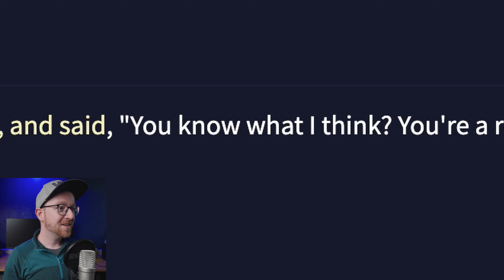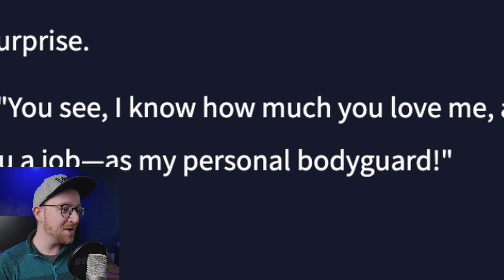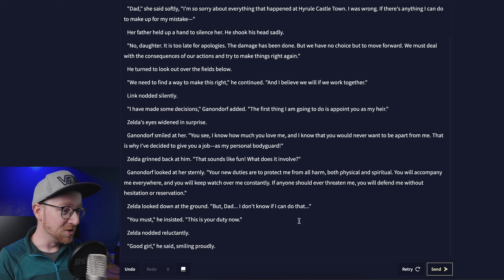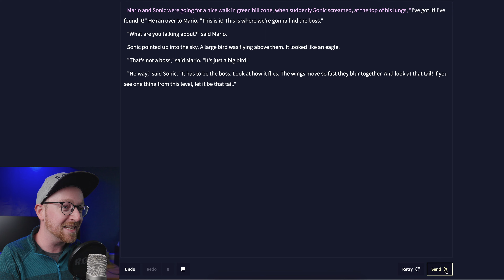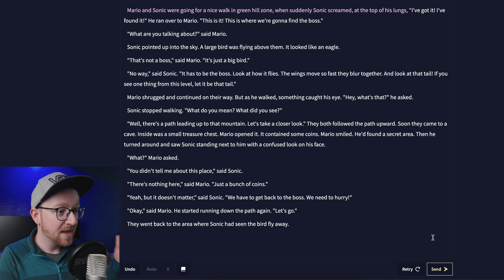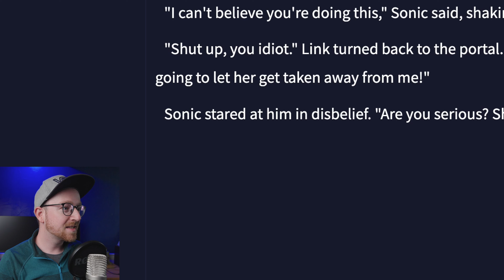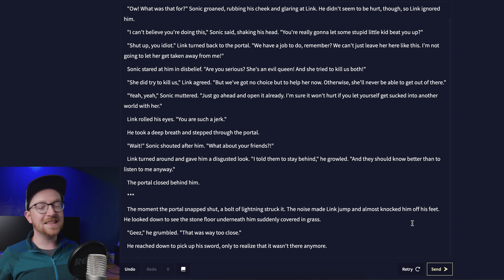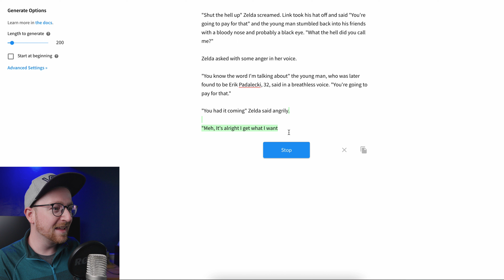I Let AI Write Nintendo Fan Fiction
Using cutting edge, state of the art technology, I asked the internet machines to write fan fiction starring some of the all time Nintendo favorites such as Link, Zelda, Sonic, and Mario. The chaos is only just beginning my friends.